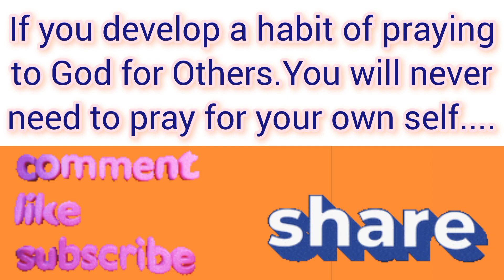🚄Loco Pilot Signal Exchange in WAP-7,BHEL WAG-7 Electric Locomotive.🚅/ALP LOVERS/@Swarnim_Railway